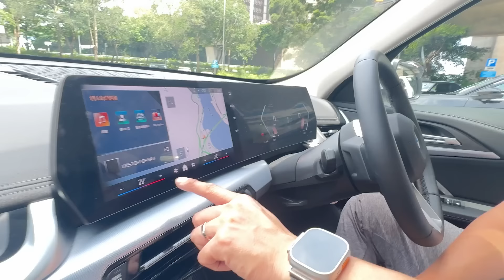[VLOG] 車神Jo pt.2 新車用後感💕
唔經唔覺祖儀都揸咗架新車車個幾月
應承咗大家會出後感 我真係好有口齒😎
但我好唔開心 我個first咹呀🥲
Any肥 麻煩大家解答祖儀嘅小疑問
到底BMW條軚有冇得較軟硬🥹
同埋大家有冇性價比高嘅電車介紹～

睇完記得CLS!! Comment❤️ Like❤️ and Share❤️! 仲有Follow呀！